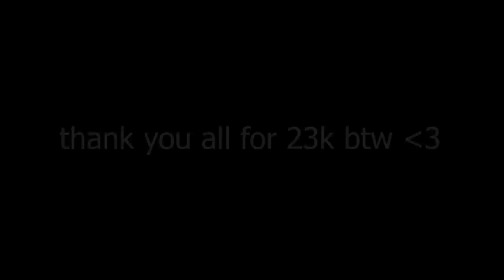I Survived 400 Days In Minecraft Hardcore PART 5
ayo lets go 400 days survived
World Tour + Download On Day 500!
Hows the windmill? I think it's sick.
-- Inspired by @Luke TheNotable  --

Thank you all of the support recently, I really do appreciate each and everyone one of you guys. 23k is insane.

there used to be a real description here but I just realized that it sucks lmao just enjoy the video.

Credits:
Timelapse: DJ Quads - Missing Someone
Chat rules:
-No hate